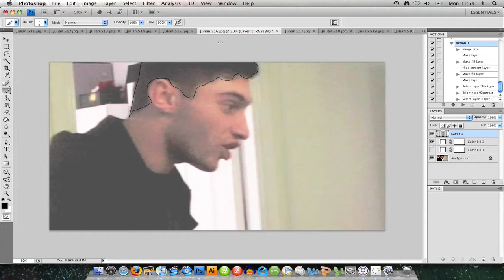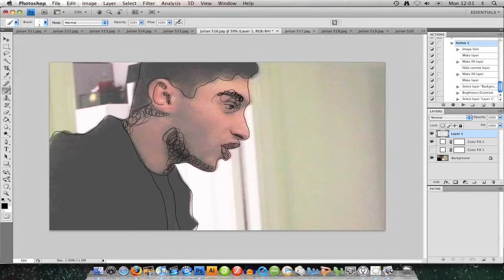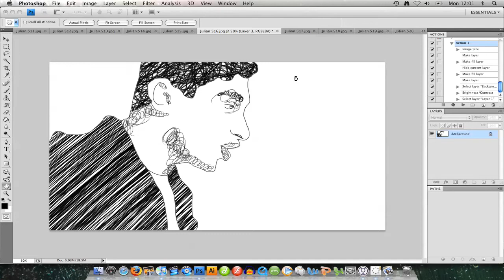How I Rotoscope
Music :: CunninLynguists ft Hilltop Hoods and Looptroop Rockers - Nothing But Strangeness